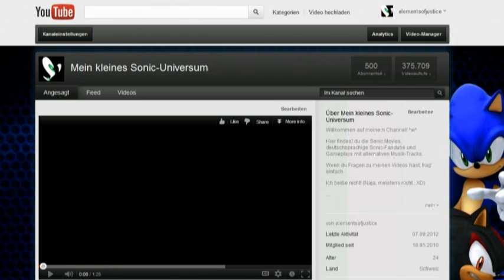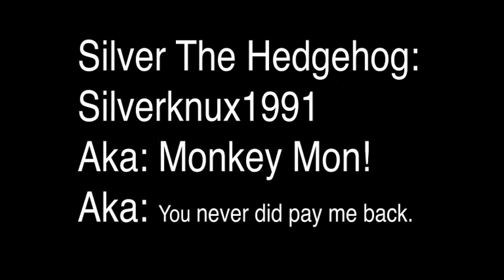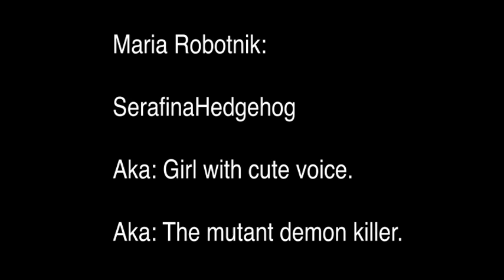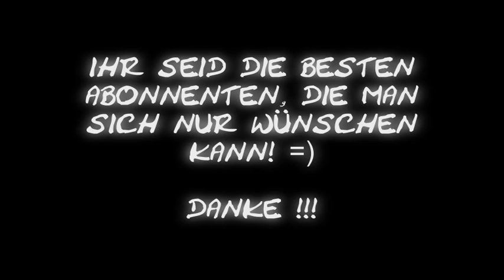Silver Shorts ~ Episode 5: Shadow can smile - German Fandub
XD Als Dank gibt's die Fortsetzung der Silver Shorts. Das eigentliche Video beginnt bei 1:57.

Heilige Entengrütze... war das aufwändig... XD Das hier ist wohl mit 'nem gewaltigen Abstand der bisher umfangreichste Teil der Silver-Shorts-Reihe und das gleich in mehr als nur einer Hinsicht: Das Video ist um einiges länger, es waren 6 statt sonst immer nur 2 Sprecher nötig (vielen Dank nochmal an alle! ^^) und die Musik war mir teilweise noch unbekannt. Aber ich finde, es hat sich gelohnt, oder? ;-D

Silver the Hedgehog - elementsofjustice

Prof. Gerald Robotnik - ShadowThg015

Boss - elementsofjustice

A great "Thank you!" goes to shadow759, idol3341, Mardic, Silverknux1991, smoov28 and SarafinaHedgehog for making this video in the first place. You rock! =D

- Event - Excuse Me (Sonic Heroes)
- Dreams of an Absolution (LB vs. JS Remix) (Sonic the Hedgehog [2006])
- Games Menu (Sonic Mega Collection)
- Girl's Hope (Angel Beats)
- Facing the Wind (Namco X Capcom)
- Round 4 under Logic (Streets of Rage)
- Memory Of Camellia (Tenchi-Muyo! in Love 2)
- Chao Garden (Sonic Adventure 2)
- Rival Battle - Silver the Hedgehog (Sonic Generations)
- Tactics (Angel Beats)
- Radical Highway - Act 1 "Vengeance is Mine" (Sonic Generations [3DS])

Na dann hoffe ich mal, dass ich mit diesem Video nicht nur Shadow, sondern vor allem auch euch zum Lachen bringe. ^^

Haut rein! =)
Euer elementsofjustice

PS.: Nix gegen Emos! XD